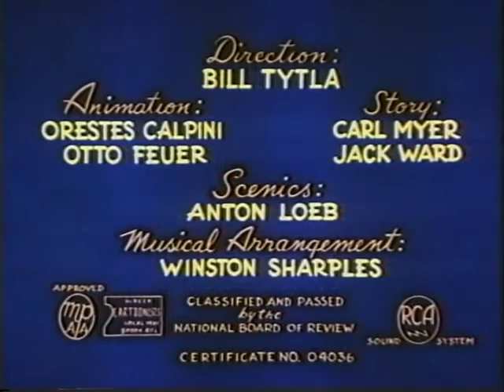Sudden Fried Chicken